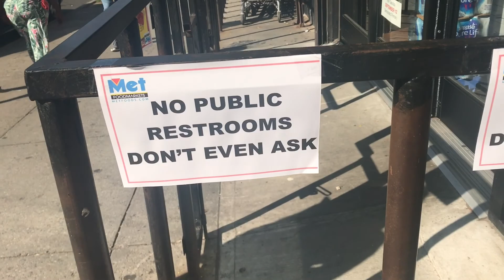BROOKLYN WEST INDIAN DAY PARADE 2017 *LIT* 🇯🇲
BROOKLYN WEST INDIAN DAY PARADE 2017!

HEY GUYS THIS WAS MY EXPERIENCE AT THE WEST INDIAN DAY PARADE IN BROOKLYN ! Enjoy!! Let me know where you guys are repping down below !